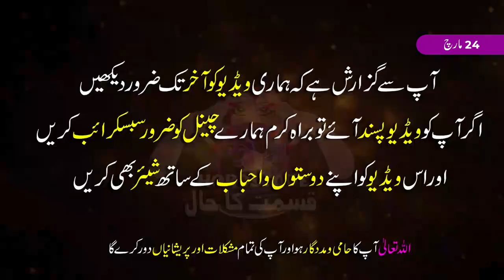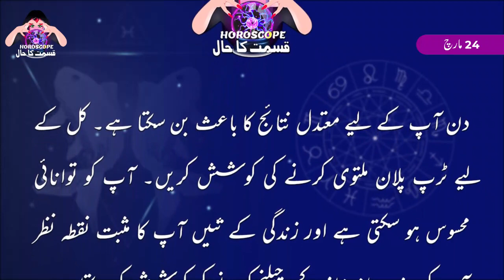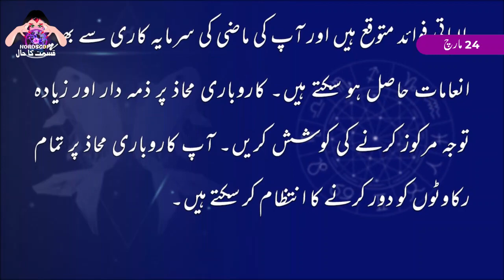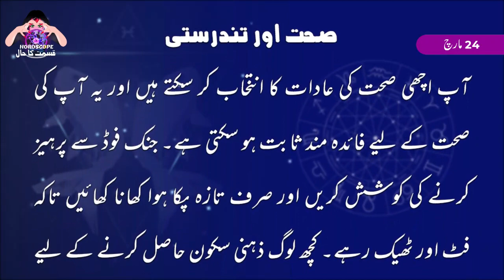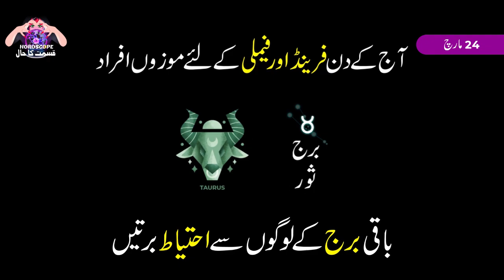Aj Ka Din Kaisa Rahe Ga | Pisces Daily Horoscope | Horoscope Today | 24 March 2023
24 March 2023 مارچ | Daily horoscope | Aj ka Din Kaisa Rahe ga | Aaj ka Din Kaisa Rahe Ga Sitaroon ki Roshni Mei | Horoscope For Today | Burj Hoot 24 March 2023

daily horoscope
capricorn today
sagittarius today
astrology today
libra today
msn horoscope
aries today
daily horoscope today
aquarius today
free daily horoscope
virgo today
taurus today
daily horoscope in urdu
horoscope tomorrow
daily love horoscope
prokerala horoscope
scorpio today
gemini today
pisces today
daily astrology
capricorn horoscope tomorrow
capricorn tomorrow
capricorn daily
everyday horoscope
aries daily
libra tomorrow
ganesha horoscope
asiaone horoscope
aries tomorrow
virgo tomorrow
aquarius tomorrow
taurus horoscope today love
taurus tomorrow
sagittarius tomorrow
huffpost horoscope
cancer today
astroyogi horoscope
leo daily
pisces tomorrow
aquarius today in urdu
zodiac today
todays horoscopes
horoscope cafe
ganeshaspeaks horoscope
gemini weekly
birthday today horoscope
astrolis horoscope
astrotwins horoscope